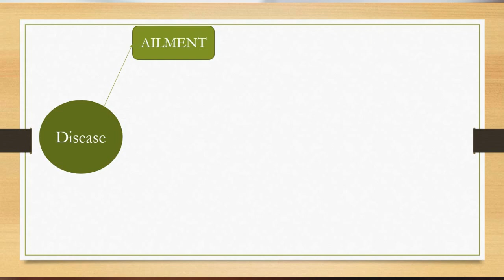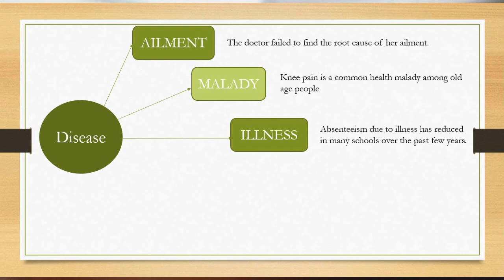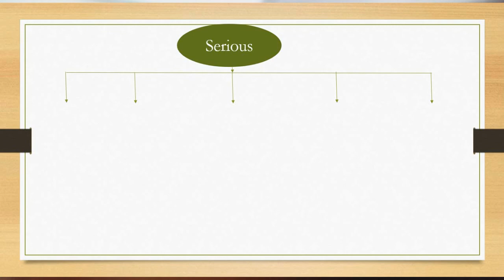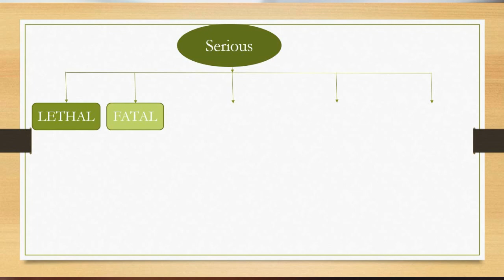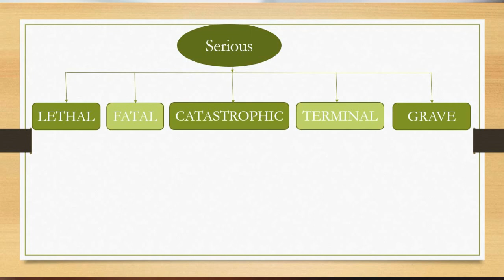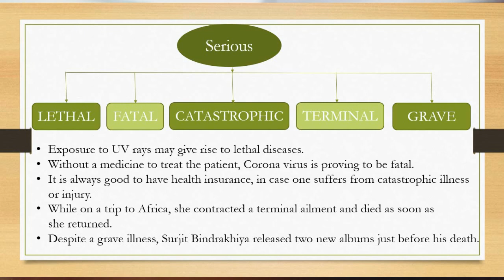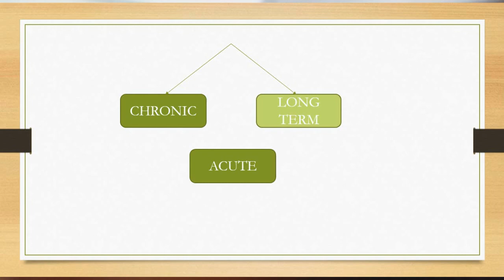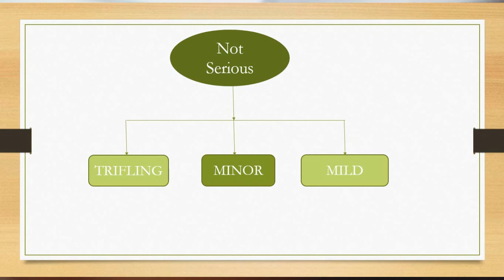Band 9 vocabulary- Health [Lesson 2]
Just practice to include these words in your writing and speaking to score 7+ Bands in IELTS examination.
These are most often repeated in the essays, so instead of using low level vocabulary, try these words.